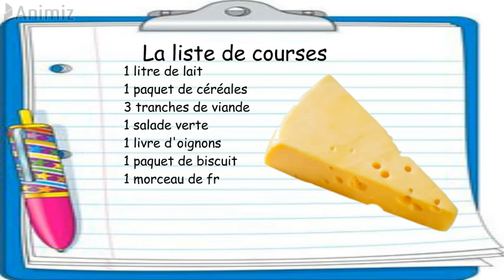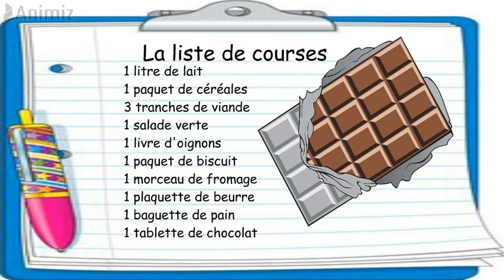Dialogue en français la liste de courses